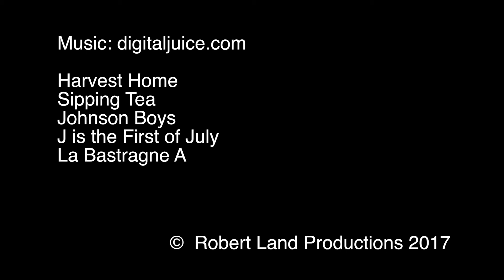St. Peter's UMC Bell Tower - By Bill Land (9-11-17)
My dad recorded our church bell tower installation.  I can't wait to hear them!